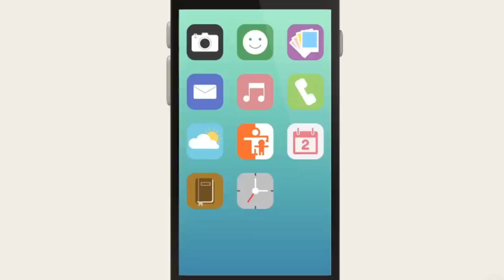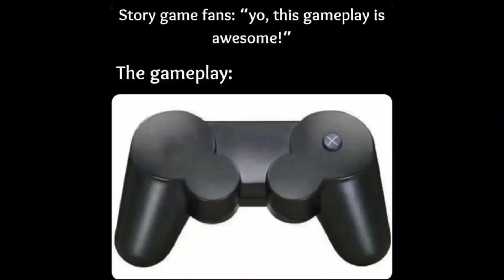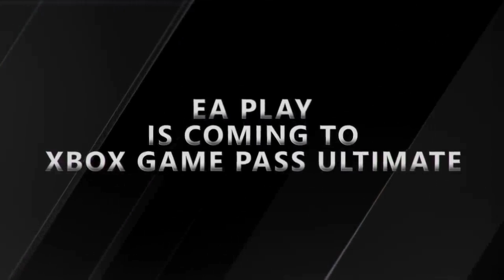Seven Deadly Sins Of The Gaming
explaining seven Deadly Sins Of the gaming industry including the mighty Nintendo And Sony.